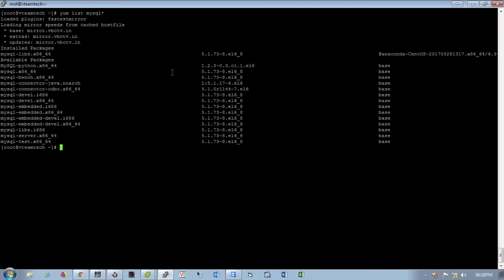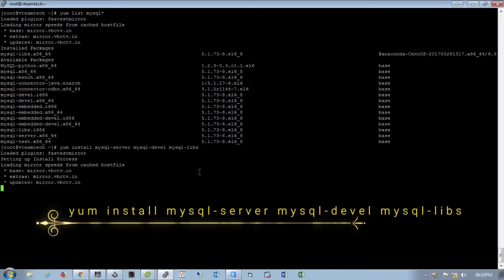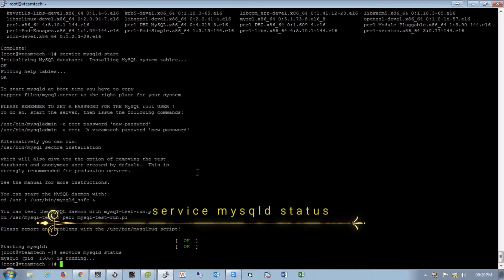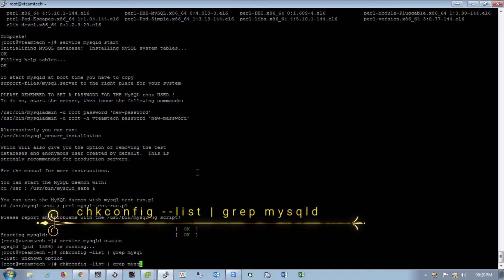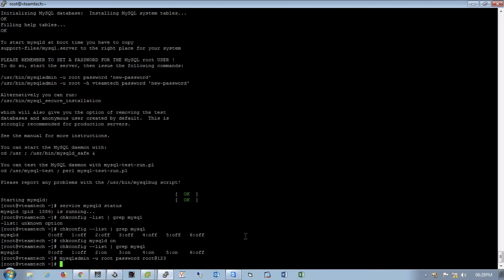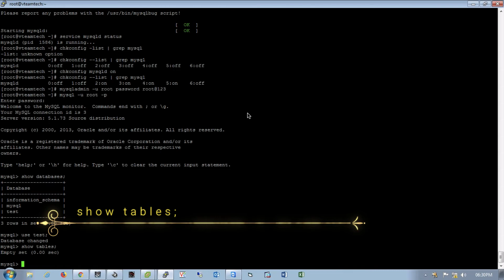How to install mysql server in centos | தமிழில்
Hai Friends

எங்களுடைய VTeamTech Youtube Tutorial channelக்கு தங்களை அன்புடன் வரவேற்குறோம்.இந்த channelன் நோக்கம் அனைத்து  computer tech  tutorialகளும் தமிழில் வழங்குவதே.

Welcome to VTeamTech Youtube Computer Tutorial Channel. Here you can get all the computer tech tutorial in tamil.